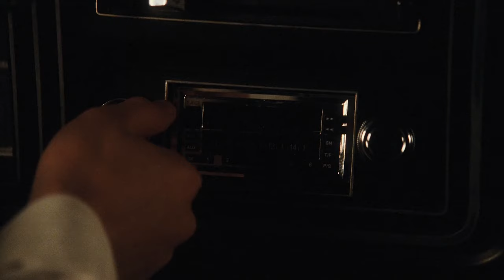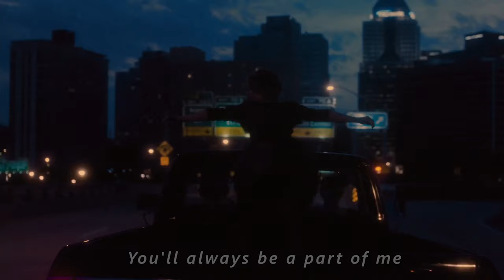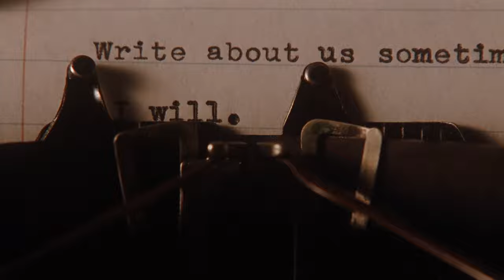The Midnight - Memories | The Perks Of Being A Wallflower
Song: Memories (Artist - The Midnight)
Movie: The Perks Of Being A Wallflower (Director: Stephen Chbosky; Cast: Logan Lerman, Emma Watson, Ezra Miller)